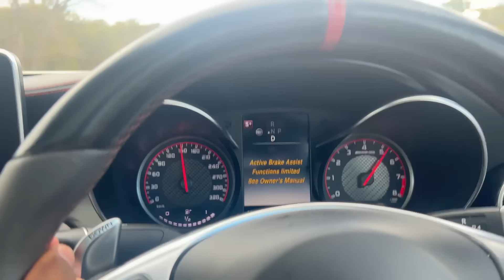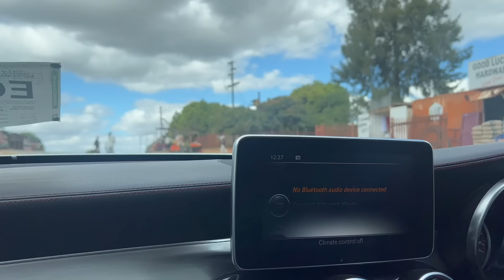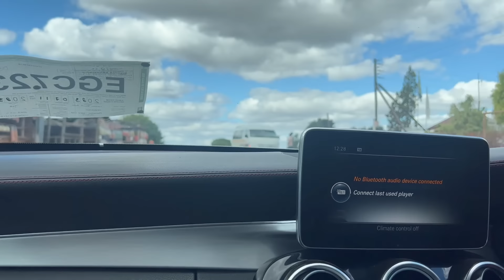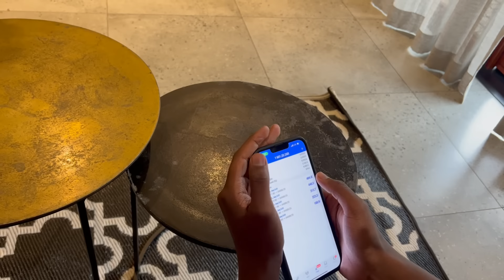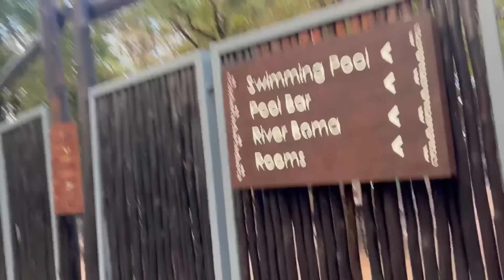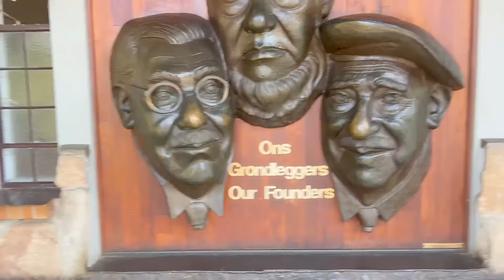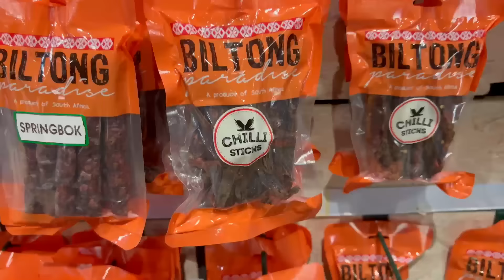Krugergates vlog ||Giraffe ||Elephant || Lion and many more|| romantic momenta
MY 1.3m NEW CAR TOUR C63 S COUPE

Start Trading with the broker that im using

✅For Free Signals join our Telegram 👇🏼👇🏼

BE SURE TO LIKE AND SUBSCRIBE TO OUR CHANNEL 🙏 BY LIKING OUR VIDEO, YOUTUBE SUGGESTS IT TO MORE PEOPLE AND BY SO DOING THAT WAY WE ARE ABLE TO EMPOWER MORE PEOPLE AND ALSO GROW OUR
COMMUNITY 🙏